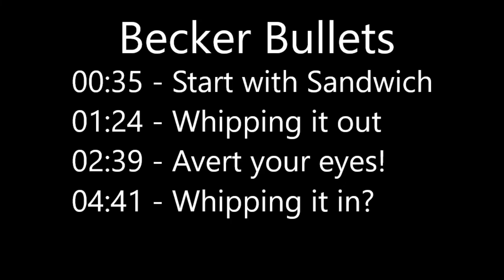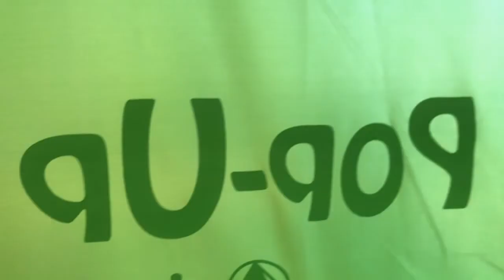GigaTent Portable Pop Up Pod Unboxing with the Beckers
Webisode 40

Eventually, hopefully, maybe, definitely, we will have greater videos lol.

Here though we have a pop up pod that you can take with you and use as your superhero changing station or just as a sunshade phone booth thing by the beach.

Chapters:
00:00 Start
00:35 Start with Sandwich
01:24 Whipping it out
02:39 Avert your eyes!
04:41 Whipping it in?

Life with the Beckers